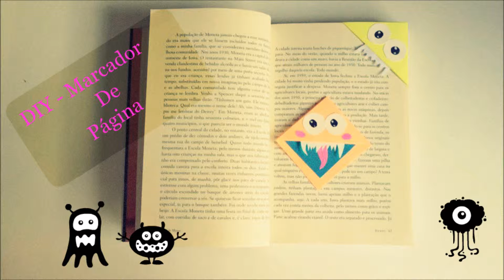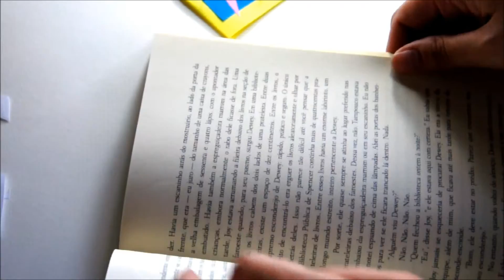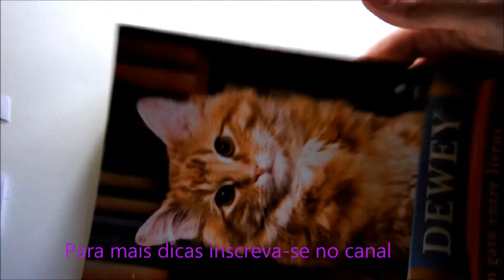DIY- Marcador de página (Monstro)